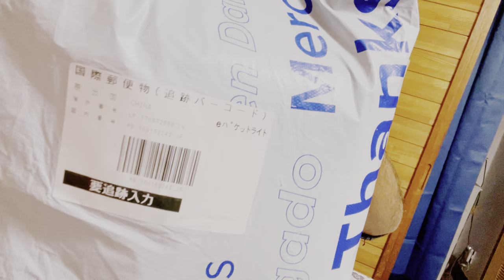I bought a iPhone 12pro max cover and half jacket from wish#wish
I bought a iPhone 12pro max cover and half jacket from wish
Wish bata saman kinda care garnu parcha hola,
Wish bata saman kasari kinne?

Hello everyone i am prakash gaire welcome my YouTube channels Nepalitips4U

Nepalitips4U channel original by prakash gaire